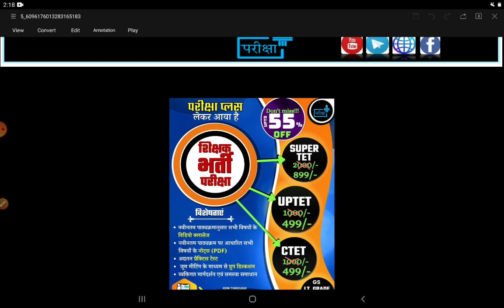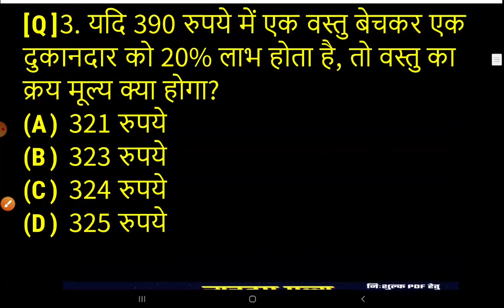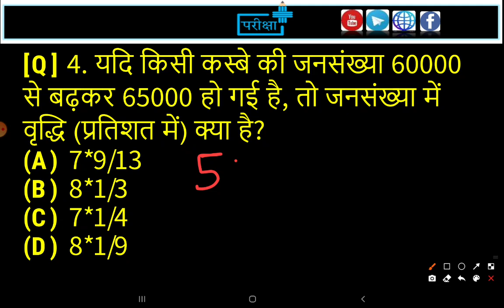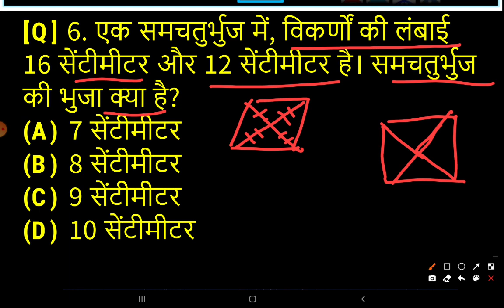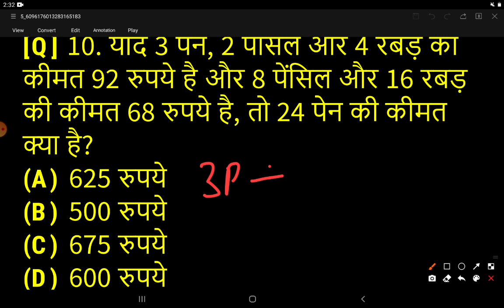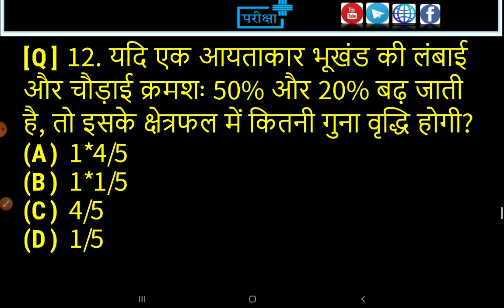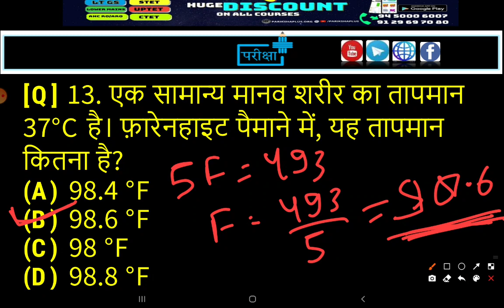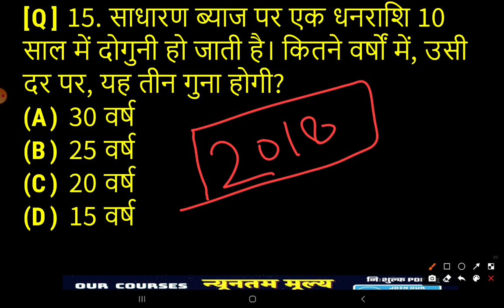uptet maths previous year question ctet stet